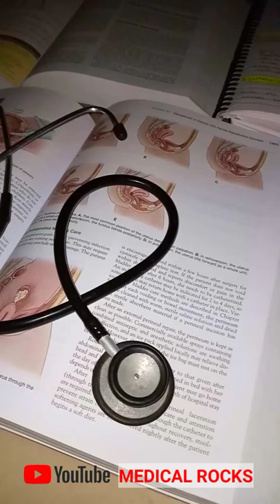Stethoscope Lover🩺💉 Apron Lover😘💉 Medical Status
Stethoscope lover new status are made for Medical Students .